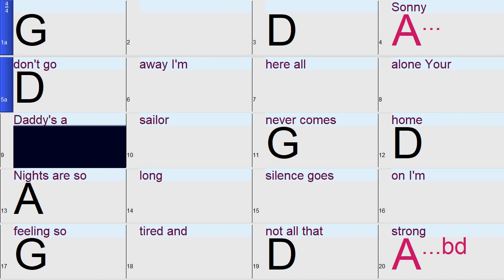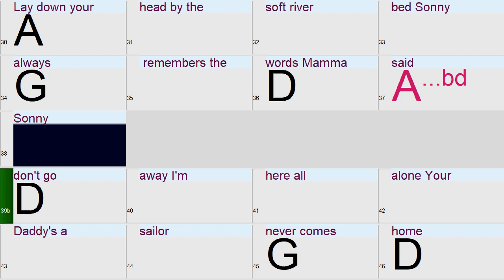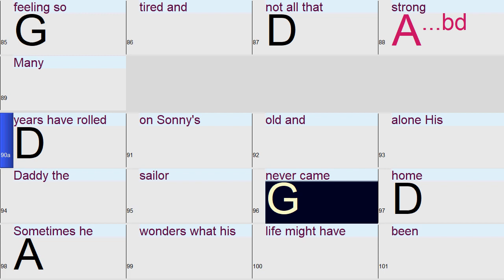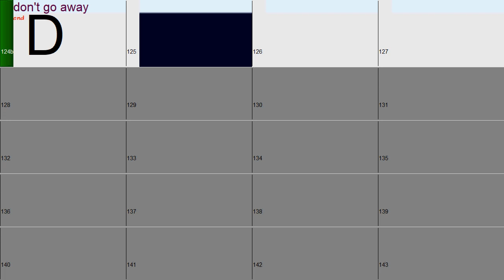Sonnys dream: A fun and Easy play along Band-in-a-Box Backing Track with chords and lyrics